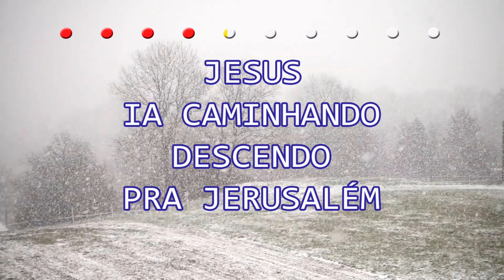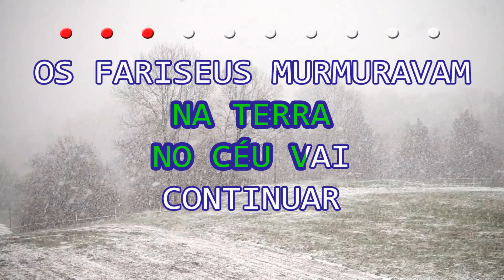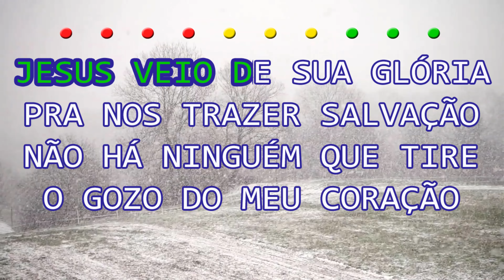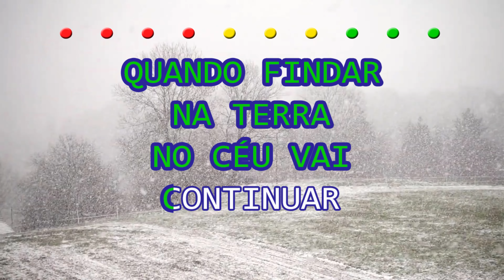Gerson Rufino | Canta Meu Povo | Playback | Oficial ®™✓